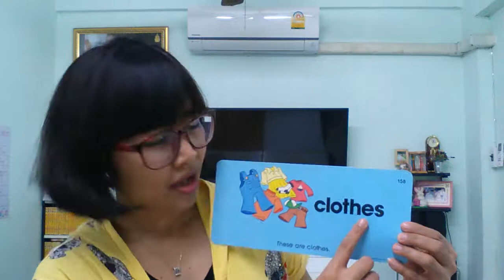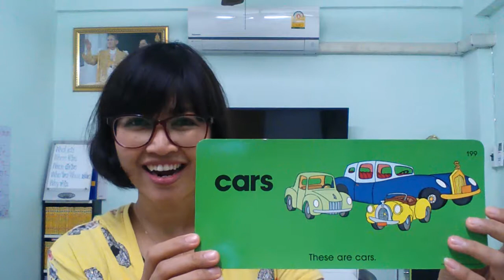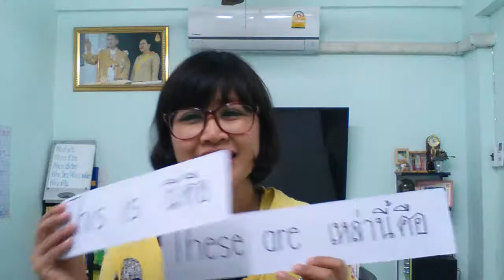การใช้ประโยค These are .....